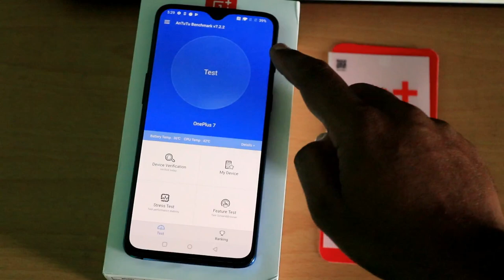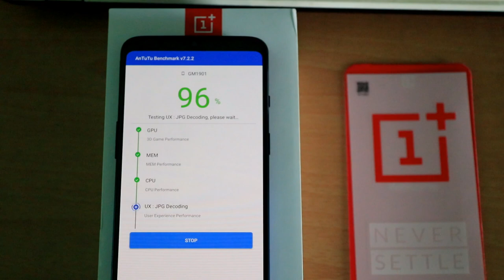oneplus 7 antutu benchmark test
Nepal Bytes

 oneplus is really good brand and i have done antutu benchmark test of oneplus 7, its score make me happy,good gpu so no lag while playing heavy game,you can go for oneplus 7
oneplus 7 antutu benchmark

MY GEARS :-